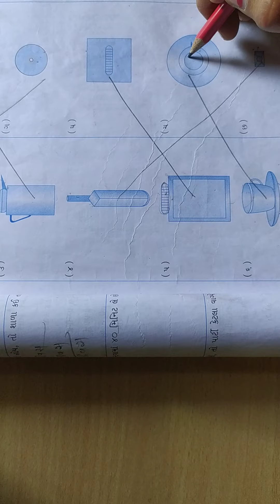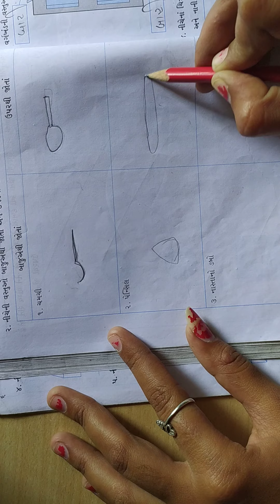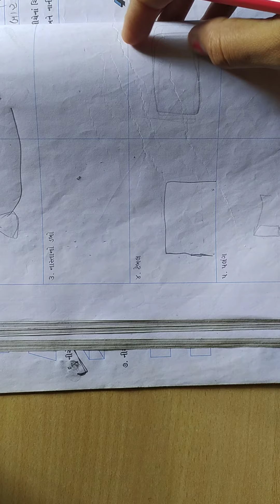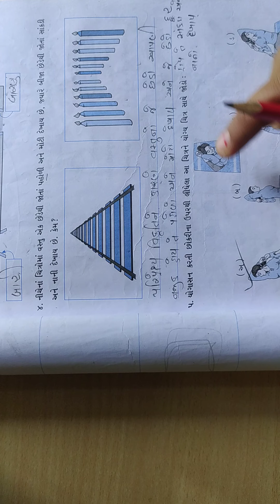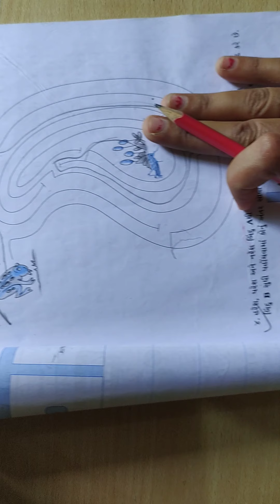ધોરણ ૪ ગણિત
દુનિયા જોવાનો રસ્તો. ભાગ-૩